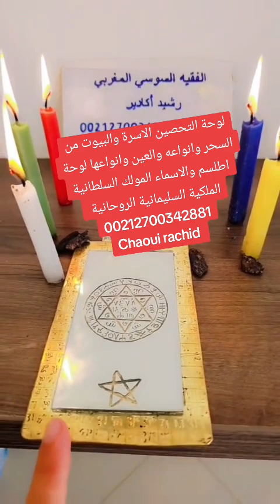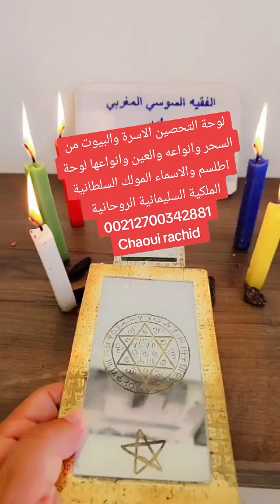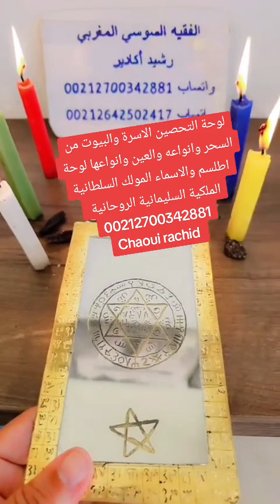لوحة التحصين الاسرة والابناء والزوجة والزوج والرزق والعتب